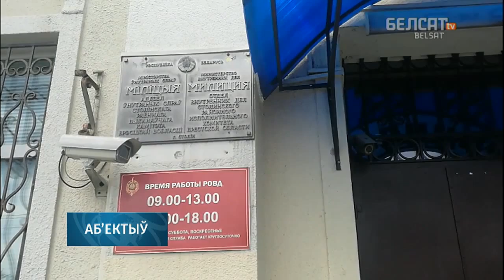«Ніхто не ведае, што ты тут. Закінем цябе ў падвал». Міліцэйскае бязмежжа ў Століне | Милиция в РБ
Чарговы выпадак міліцэйскага гвалту, адзін з удзельнікаў якога, у выніку, апынуўся ў лякарні – гэтым разам у Століне. Віктара Пігаля размеркавалі ў ЛТП яшчэ два гады таму, але тады пакаранне адтэрмінавалі. І вось у мінулым месяцы да мужчыны пагрукаліся міліцыянты і паведамілі, што перад ЛТП Віктар з невядомых прычынаў мусіць прайсці з імі ў РАУС.